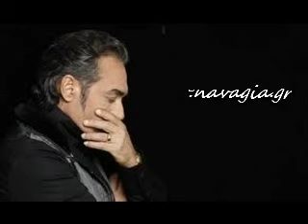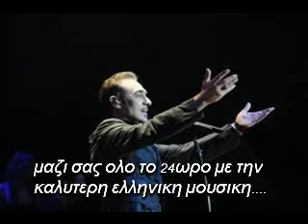ΝΟΤΗΣ ΣΦΑΚΙΑΝΑΚΗΣ - ΔΩΣΕ ΕΝΑ ΤΕΛΟΣ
ΝΟΤΗΣ ΣΦΑΚΙΑΝΑΚΗΣ - ΔΩΣΕ ΕΝΑ ΤΕΛΟΣ, βρείτε μας στο facebook στη σελίδα και γίνεται μέλη στο group μας στη σελίδα
Στίχοι : Στέλιος Μαργωμένος
Μουσική : Βασίλης Δαραμούσκας